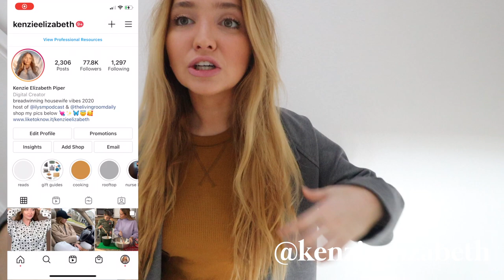VLOGMAS IS HERE! prepping for the holidays, homemade chicken noodle soup & cleaning my house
hope you enjoy xo vlogmas!!